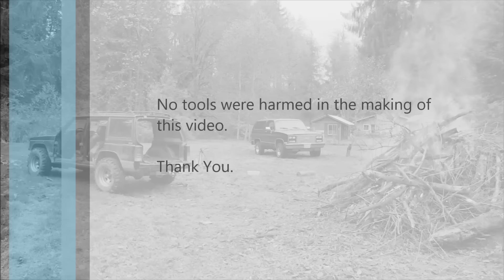The Heep Gets Some Body Work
After hauling some firewood, The Heep acquired a little body damage.  We give it a proper repair...